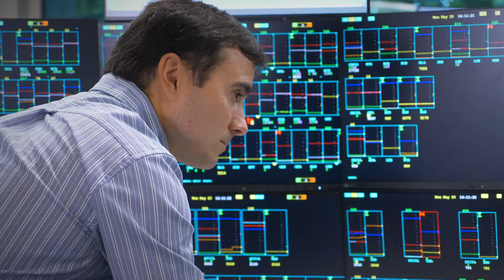Growth Opportunities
Description